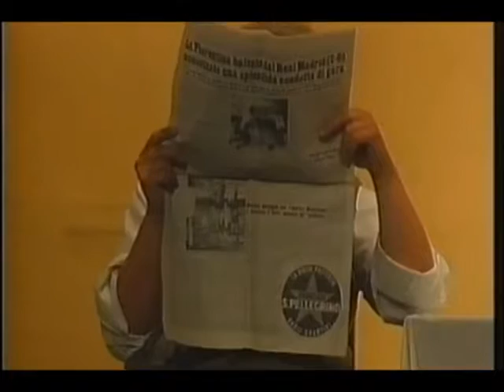Casa nova...vita nova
Teatro di Cestello 31 Marzo 2007
Cenacolo dei Giovani presenta:
Commedia in tre atti di Vinicio Gioli e Mario De Mayo
con:
Stefano Grifoni
Silvia Santini
Irene Cecchi
Nicola Spinelli
Andrea Giorgi
Nicolas Gheri
Concetta Lombardo
Claudia Boddi
Gloria Trinci
Stefano Miniati
Angela Tozzi
Marco Calamandrei
David Trinci
Matteo Cichero
Scene Marcello Ancillotti
Costumi Gabriella Frandi
Regia: Rosario Campisi
video riprese: Il gobbo e la giraffa